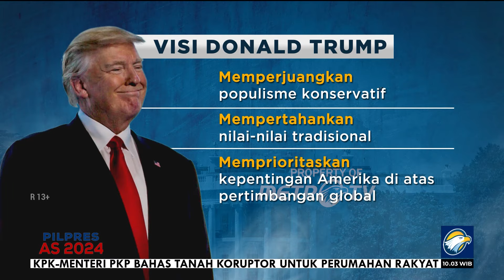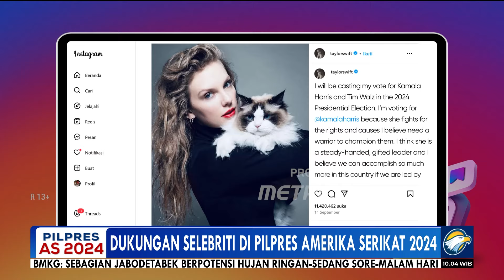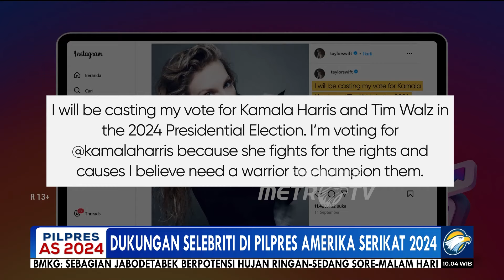LIVE EVENT - Dukungan Selebriti di Pilpres Amerika Serikat 2024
MetroTV, Dua calon Presiden Kamala Harris dan Donald Trump bersaing ketat dalam sejumlah survei terakhir tingkat elektabilitasnya terpaut tipis, saksikan informasi selengkapnya.